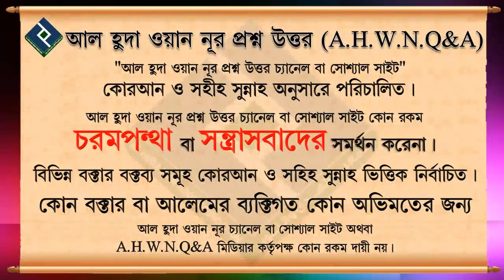লাইলাতুল কদরে কি দোয়া পড়তে হয় ᴴᴰ┇শায়খ বশির বিন আব্দুল্লাহ